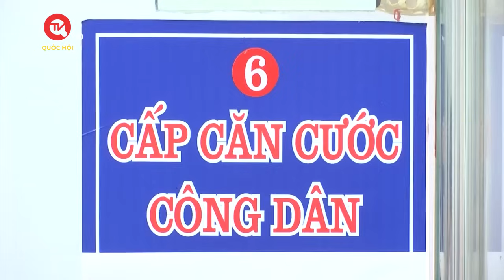Trước giờ bấm nút: Luật Căn cước - Phương thức quản lý xã hội thời 4.0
Truyền hình Quốc hội Việt Nam | Tại kỳ họp thứ 6 này Quốc hội tiếp tục thảo luận về dự án Luật Căn cước (sửa đổi) đã tiếp thu những ý kiến đóng góp từ kỳ họp trước. Trong đó, dự thảo đã chỉnh lý tên gọi từ “Luật Căn cước công dân” (CCCD) thành “Luật Căn cước” và chỉnh lý một số thuật ngữ khác. Việc chỉnh lý luật nhằm phù hợp với xu thế hội nhập sâu rộng của nước ta với thế giới, bởi một số quốc gia trên thế giới cũng gọi ngắn gọn là “căn cước”. Bên cạnh đó, sự điều chỉnh này còn tạo điều kiện thuận lợi cho Việt Nam trong công tác quản lý dân cư, mở rộng đối tượng áp dụng của luật đối với những trường hợp “công dân gốc Việt Nam sinh sống tại Việt Nam nhưng không có quốc tịch…”.